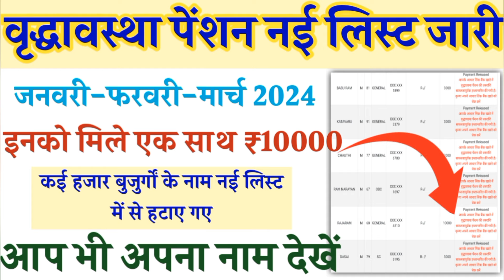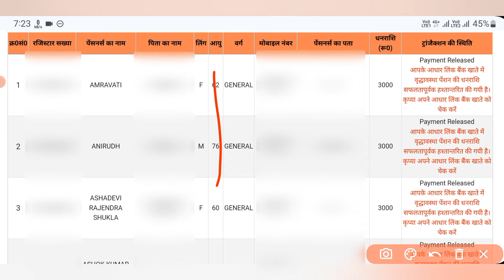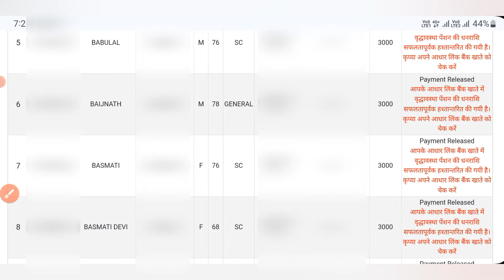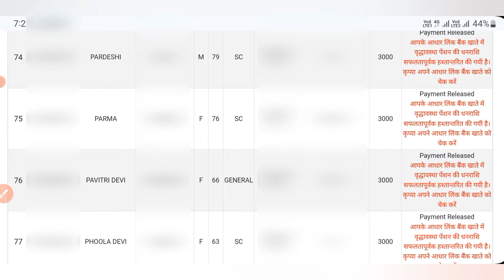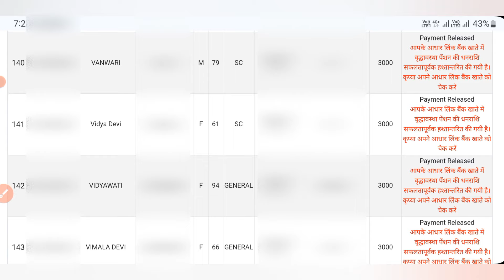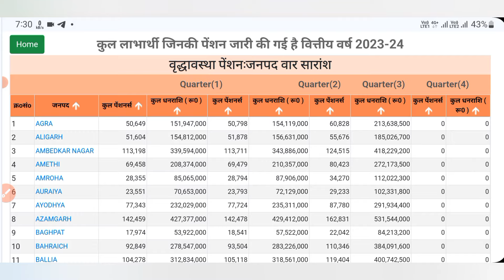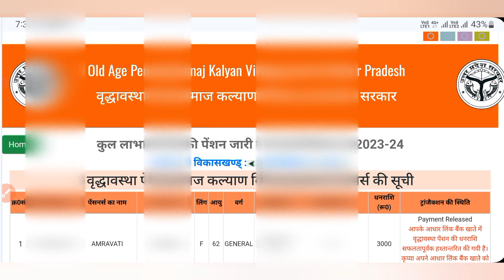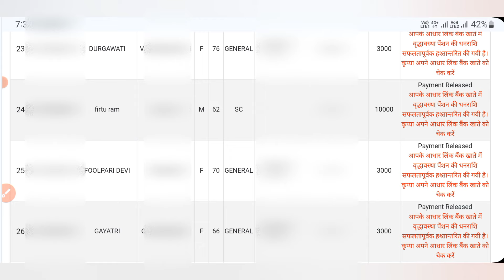वृद्धावस्था पेंशन नई लिस्ट जारी | इनको मिली एक साथ ₹10000 से ₹12000 | New Old Age Pension List 2024